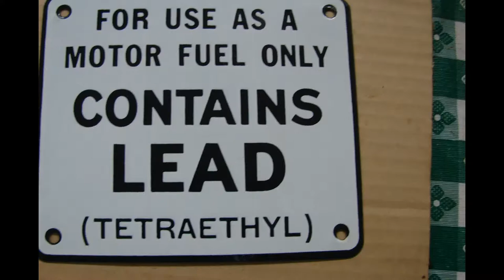Porcelain Signs Gas Pump Exxon Mobil " Contains Lead "